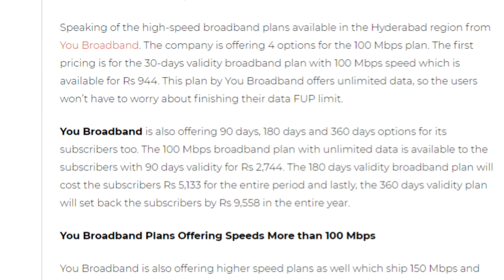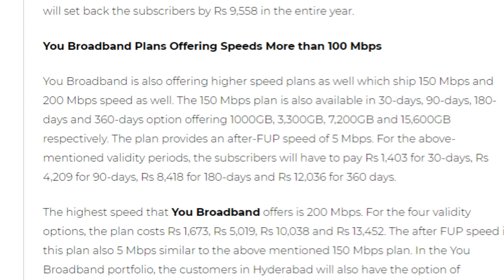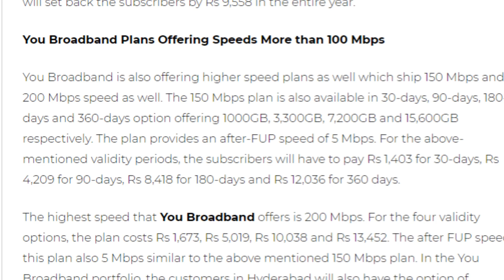Vodaofne ने जिओ गीगा फाइबर को मारी टक्कर | लांच किया 200 Mbps सुपर फ़ास्ट प्लान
Friends is video me hamne vodafone ki you broadband ki taraf se aayi badi khabar ke bare me bataya he jaha jio giga fiber ke commercial launch hone se pehle you broadband ne apne plans me bada badlav kiya he jaha ab apko 200mbps tak ke super fast fiber plans milne wale he or apko unlimited downloading bhi milne wali he or bhi bahot kuch in plans me apko milne wala he so please video achha lage to like or share jarur kare apne dosto ke sath or channel ko jarur subscribe kare please.